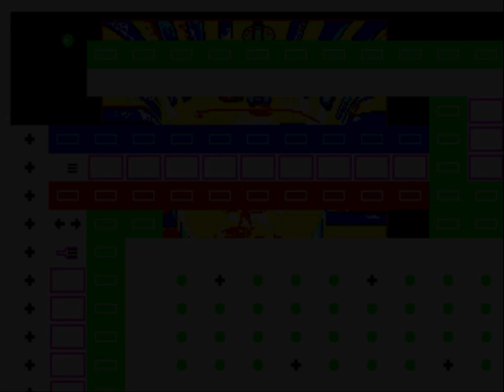Action 52 Genesis Bonkers Level 1~2, 1~9 - 1 (1/3)